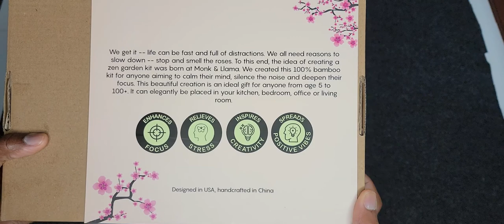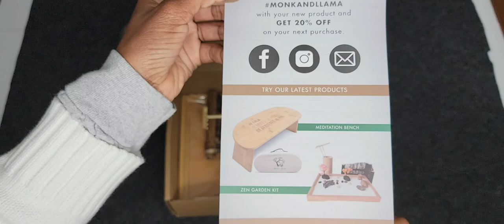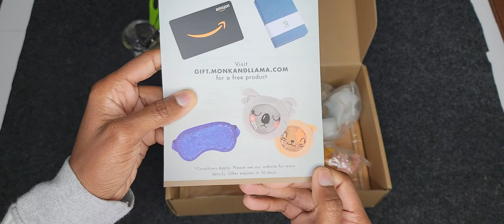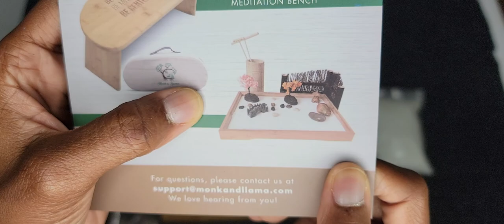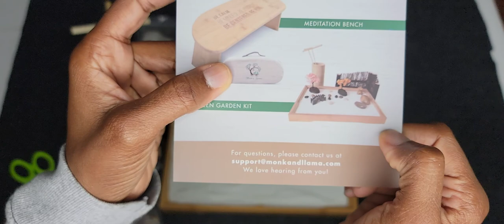Mini Zen Garden by Monk and Llama | ASMR unboxing | CRINKLY Plastic 🎧😌🤫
🌟🌟🌟This mini zen garden was a present from my lovely sister💖.